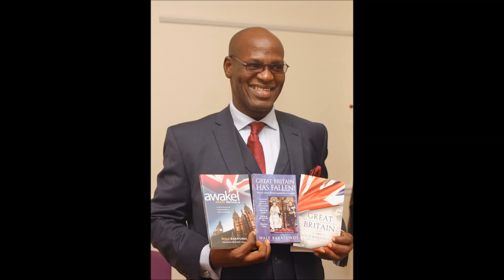Your Day In Court (Judgement Seat of Christ) - Part 3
The third part of Pastor Wale Babatunde's message on what to expect when we appear at the Judgement Seat of Christ, where everything we have done on earth will be revealed.